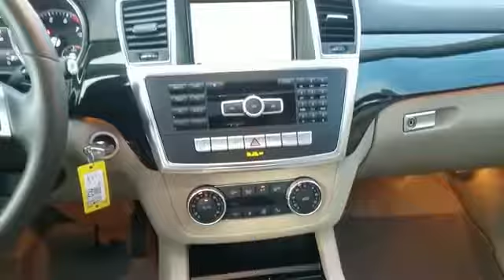2014 Mercedes-Benz GL-Class GL450 Levittown, Farmingdale, Bethpage, Wantagh, Massapequa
2014 Mercedes-Benz GL-Class GL450 Levittown, Farmingdale, Bethpage, Wantagh, Massapequa GREAT MILES 56,740! 3rd Row Seat, Sunroof, Heated Seats, DVD Entertainment System, Full-Time 4MATIC All-Wheel Drive, Back-Up Camera, Power Liftgate, Turbo Charged, PANORAMA SUNROOF, PARKTRONIC W/ACTIVE PARKING ASSIST AND MORE! KEY FEATURES INCLUDE: Third Row Seat, Full-Time 4MATIC All-Wheel Drive, Power Liftgate, Heated Driver Seat, Back-Up Camera, Turbocharged, iPod/MP3 Input, Multi-CD Changer, Onboard Communications System, Aluminum Wheels, Dual Zone A/C, Heated Seats. Rear Spoiler, MP3 Player, Privacy Glass, Keyless Entry, Remote Trunk Release. OPTION PACKAGES: REAR SEAT ENTERTAINMENT, PANORAMA SUNROOF 3rd Row Power Pop-Out Windows, PARKTRONIC W/ACTIVE PARKING ASSIST. Mercedes-Benz GL 450 with Polar White exterior and Almond Beige interior features a 8 Cylinder Engine with 362 HP at 5000 RPM*. EXPERTS RAVE: Edmunds.com explains "As for cargo capacity, no wagon's going to touch the GL's 93.8 cubic feet of space, and its air suspension provides a useful 7.8 inches of standard ground clearance, with more available at the touch of a button.". WHY BUY FROM US: Honda City of Levittown, NY - Long Island's "Smart" Dealer! You can also visit our showroom at 3853 Hempstead Turnpike, Levittown, NY 11756 and browse our huge inventory of new and used automobiles. Drive Honda City Smart! Horsepower calculations based on trim engine configuration. Please confirm the accuracy of the included equipment by calling us prior to purchase.